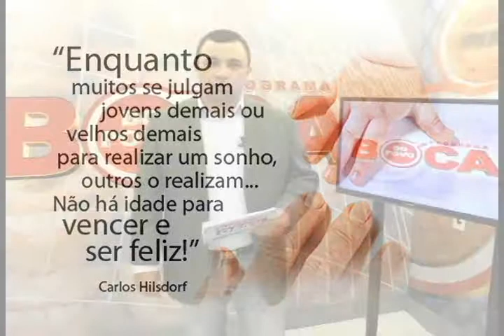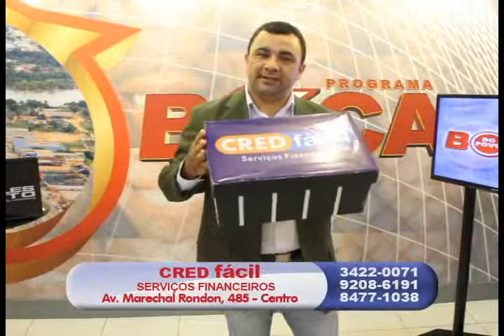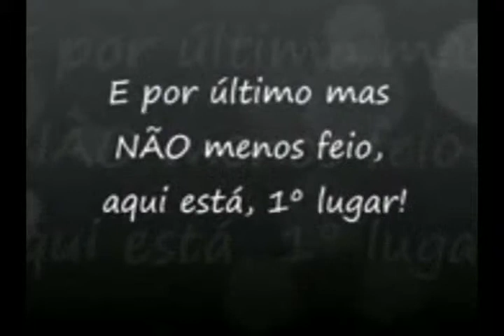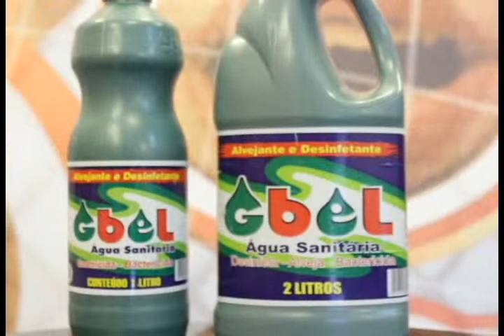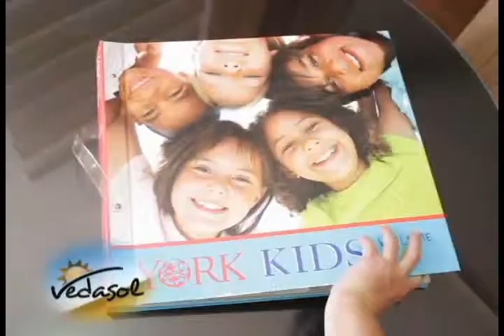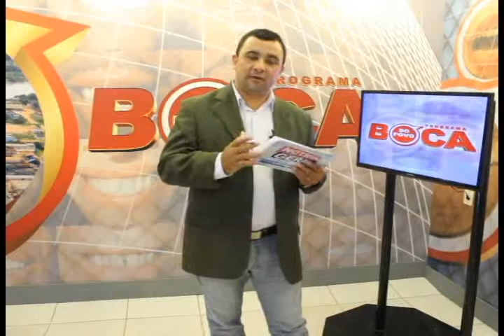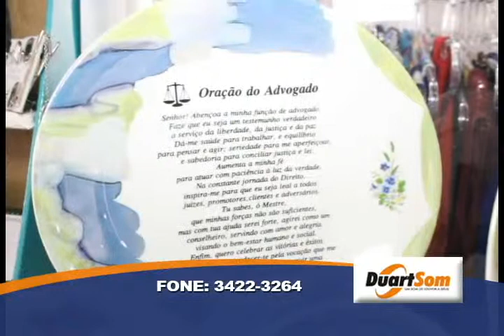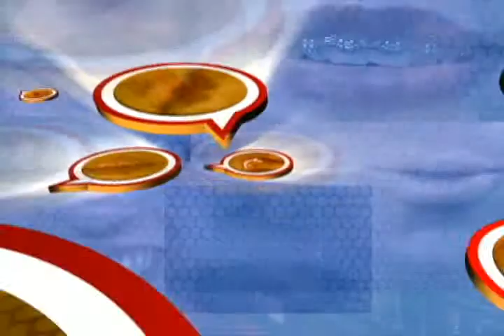PROGRAMA BOCA DO POVO 20 DE JUNHO DE 2014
Programa Boca do Povo apresentado pelo jornalista Claudio Morais, de segunda a sexta feira às 07h00 da manhã na Tv Allamanda SBT Canal 13 - Ji-Paraná/RO.
-Matérias especiais, Denúncias, Ação Social, Entretenimento
Nesta edição:
*Prefeitura faz bloqueteamento da Av. 2 de Abril com Monte Castelo
*Nos próximos dias ruas de Ji-Paraná ganhará novos semáforos
*Mulher não consegue encaminhamento de saúde e busca ajuda do programa